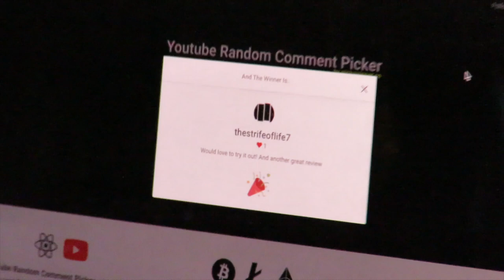XOP Renegade Saddle Winner!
In this video I will announce who won the XOP Renegade saddle/harness!

WHICH tree saddle is YOUR favorite? Why do YOU like it? Give me your feedback in the comments below! Is there ANYTHING else you'd like me to cover or do you have any QUESTIONS on a specific saddle?

After SADDLE HUNTING for the entire 2019 deer season, I have gained an understanding of what is FUNCTIONAL & COMFORTABLE while heading TO the tree as well as while being IN the tree.

MAKE SURE YOU GET ALL THE DETAILS ABOUT THE NEXT SADDLE YOU PURCHASE!

My Gear:

Bow: Bear Archery Divergent EKO Compound Bow, 55-70 lb, 30” axle-to-axle, 4.1 lb, Trophy Ridge® React H4 sight, 5 spot quiver, Quality Archery Designs Ultra-Rest LD Drop-Away Arrow Rests, Trophy Ridge Hitman Bow Stabilizer - 12", TruPeep, D loop
Arrows: Day Six carbon fiber 250 spine, 29”, Centric Stainless Outsert 150 gr, Nockturnal Lighted G Nocks, Bohning Blazer Quickfletch 2” vane
Release: Tru-Fire wrist release
Muzzleloader: Thompson/Center Impact .50 Caliber Muzzleloader
Muzzleoader Scope: Nikon Buckmasters II 3-9x40 BDC:
Shotgun: H&R Pump 12GA 22 CTTKY Camo, GOBBLE•STOPPER™ XTREME Choke Tube Combo
Optics: Vortex Crossfire HD Binoculars - 8x42mm, GlassPak™ binocular harness
Targets: Field Logic Block 6-Sided Arrow Archery Target with Polyfusion Technology
Tree Saddle: Cruzr XC , 11mm Maxim Dynamic Rope Tether, 8mm Lineman's Rope, Black Diamond LiteForge Screwgate Carabiner (3): WildCountry Ropeman 2 Ascender (2)
Saddle Platform(s): Treehopper Tree Suit , Wild Edge Stepp Ladder single step (3)
Climbing Sticks: Hawk Helium 30” Climbing Sticks 3 Pack
Camera: Canon PowerShot SX60 HS, 65x Optical Zoom (21-1365mm) Wide-Angle Lens with optical Image Stabilizer
Action Camera(s): GoPro Hero 9 Black: & Akaso Brave 4
Pack: Eberlestock X2 Day Pack
Camo Clothing: Rocky Prohunter Camo Insulated Packable Jacket: Rocky Prohunter Camo Burr-Resistant Pants, Rocky Prohunter Camo Fleece Zip Shirt, Rocky 100G Insulated Waterproof Outdoor Gloves, Rocky Prohunter Reversible Fleece Beanie, Realtree camo pants, shirt, gloves
Foot Warmers: Baffin Booties
Hand Warmers: Littlehotties Hand Warmers